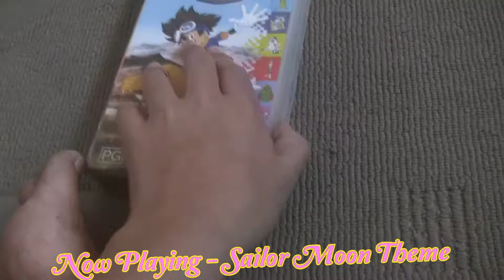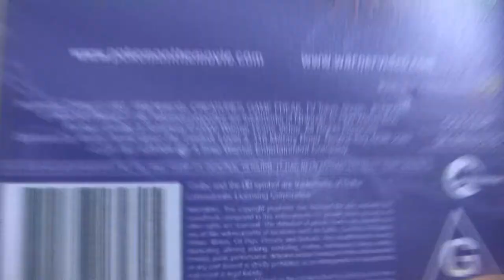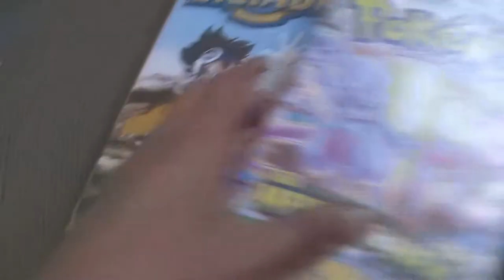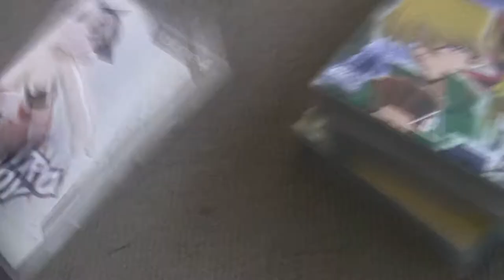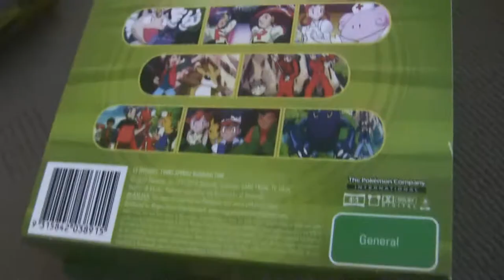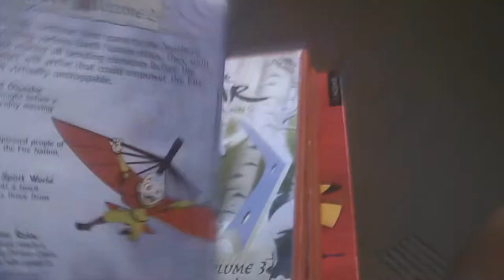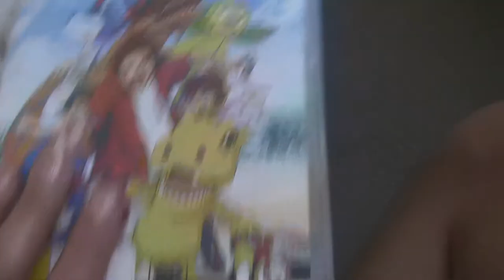Anime DVD's and VHS's With Jaiden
This is the first video of the AnimeCollectibles Channel.
~ Jaiden